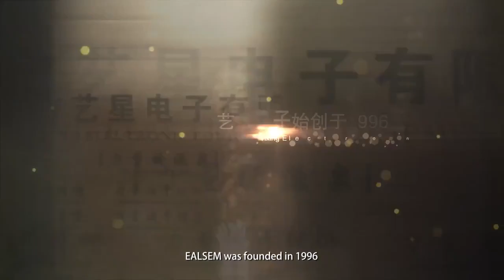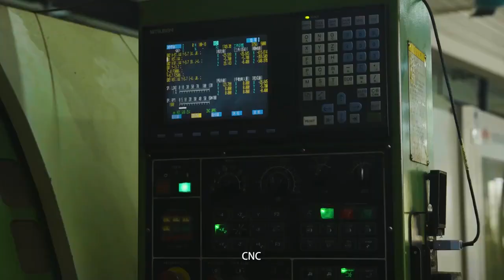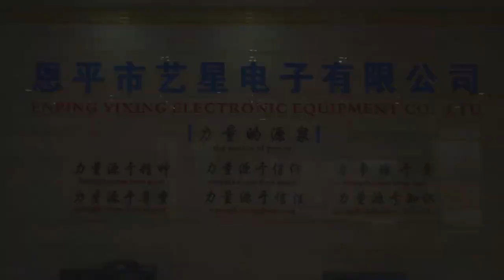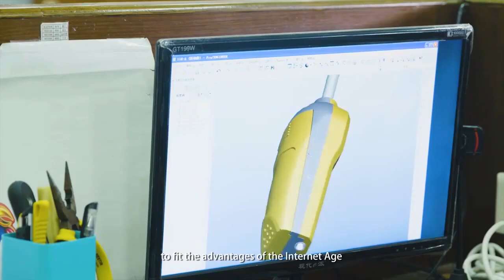EALSEM 763 764 USB Microphone,Condenser Podcast Microphone with Plug&Play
EALSEM 763 764 USB Microphone,Condenser Podcast Microphone with Plug&Play,One-Click Mute,for PC,Mac,PS4,Recording,Live,YouTube